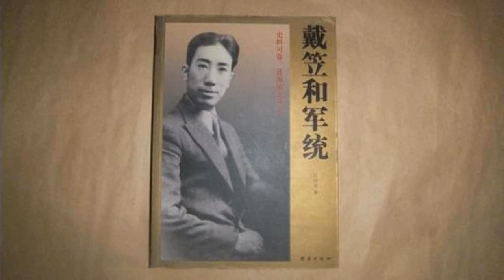国民党特务头子--军统教父--戴笠一生 的是是非非—51